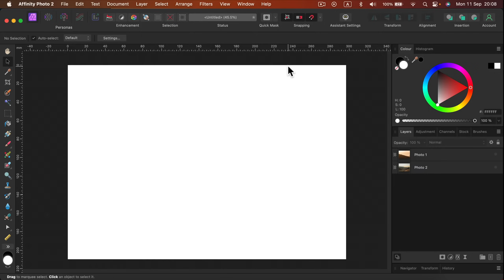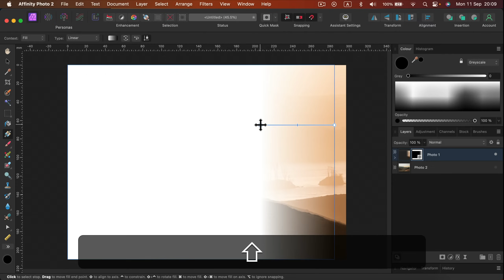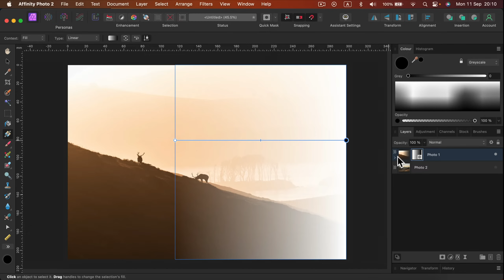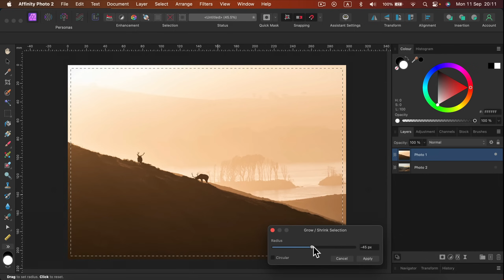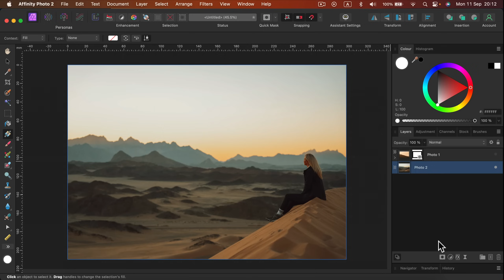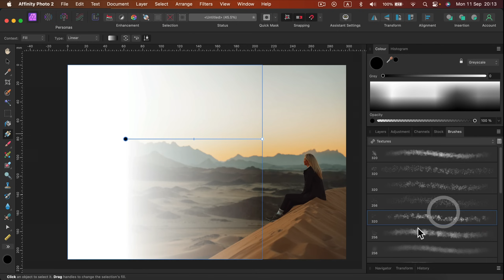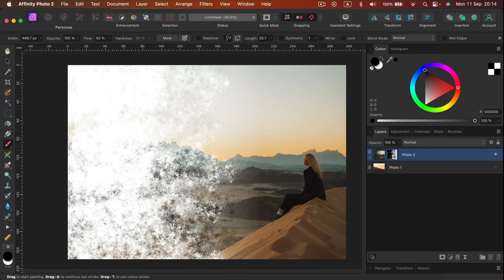How to Fade an Image to Transparent in Affinity Photo 2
Adding a Mask to a Layer and filling it with a black-to-white gradient is an easy way to fade a picture.